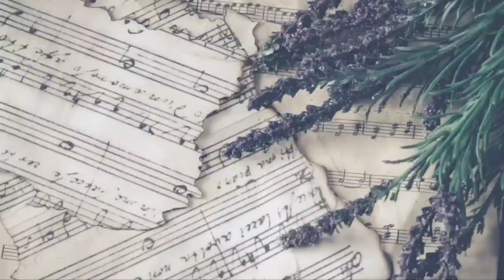Ultra Combat Music Cinematic background music for vlog.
In this video you can use  copy right free  music also. This channel give to all creative Commons.